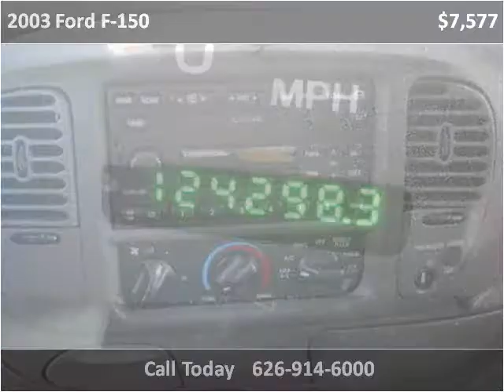2003 Ford F-150 Used Cars Baldwin Park or Glendora CA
This 2003 Ford F-150 is available from Route 66 Motors.